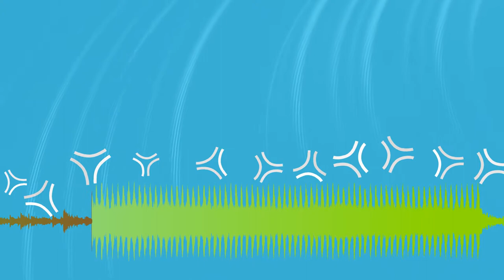Hardcore Scm - Mutagen - UK / Happy Hardcore - 2014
Mutagen by Hardcore Scm

Some piano and synth led melodic hardcore